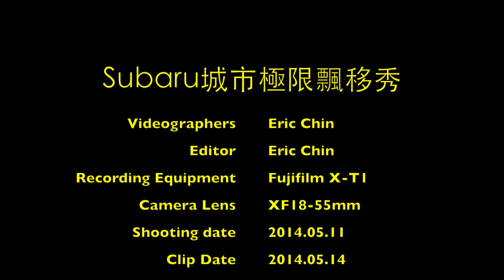Subaru城市極限飄移秀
特技甩尾平行停車金氏世界記錄保持人Russell Swift，遇上全新一代SUBARU WRX / WRX STI 超性能房車，近距離甩尾特技秀、對稱式全時四輪驅動(SAWD)試駕體驗，將引爆你的熱血！